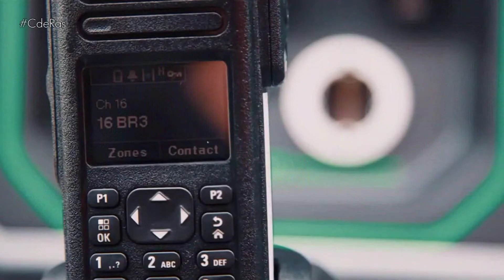NISSAN NAVARA ENGUARD CONCEPT | By CdRas